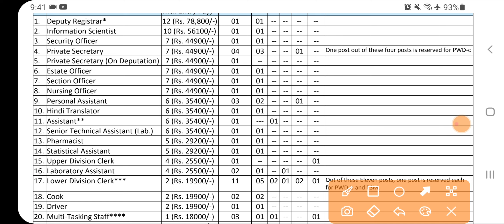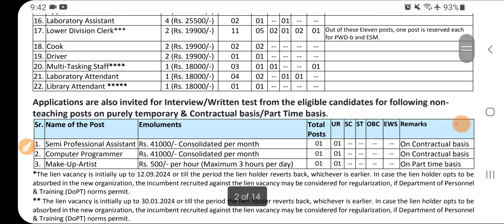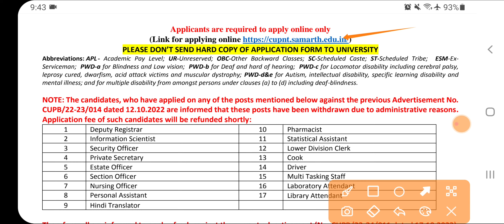Punjab 3240 Recruitment 2023|Punjab Govt Jobs Nov 2023|Punjab Latest Bharti 2023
Govt Jobs Best Study Material 👇

1.

2.

3. Punjab Patwari Agriculture(Top 500 MCQ)

4. Best Punjab GK Book for all Punjab Govt Exams-Pdf

 6. India GK(1000+ Mcqs)-Specially for Govt Exams-